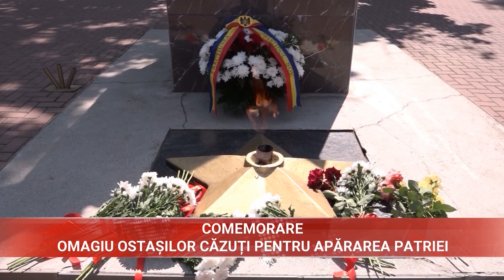OMAGIU OSTAȘILOR CĂZUȚI PENTRU APĂRAREA PATRIEI